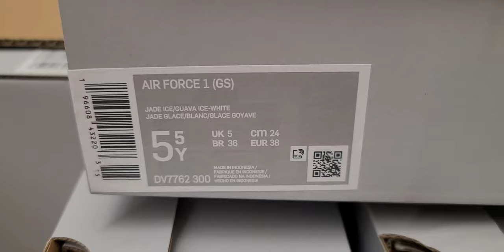Nike Air Force 1 Low Emerald Rise Guava Ice (GS)